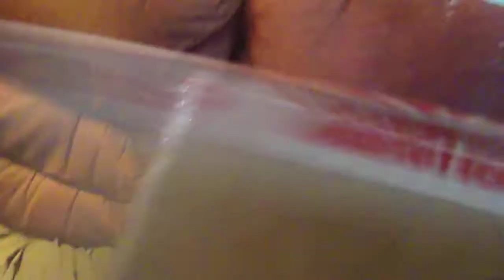unboxing sony 300 disc cd changer